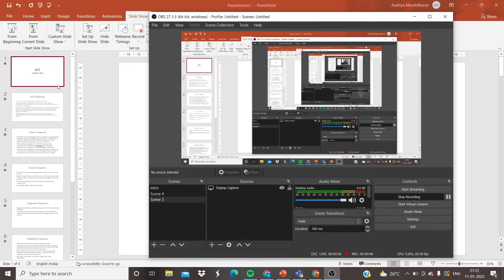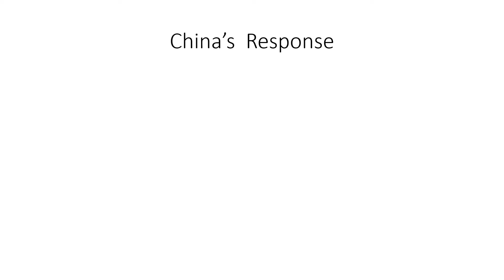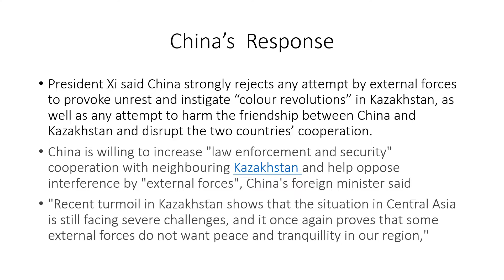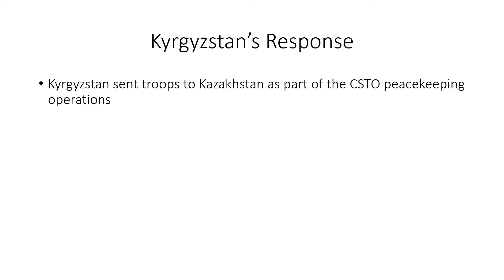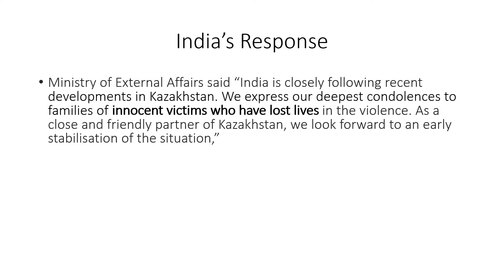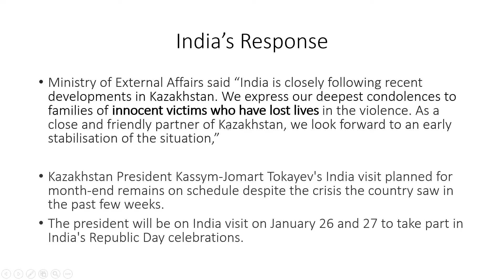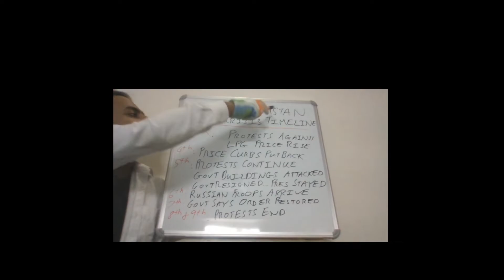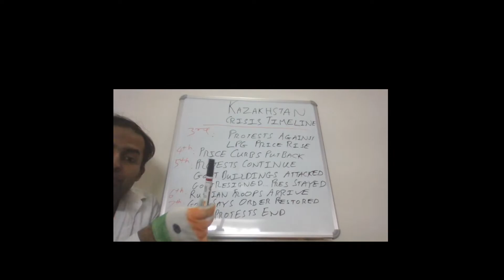How the SCO Countries Responded to the Kazakhstan Riots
Today  I will talk about the SCO. The topic I discuss in this video is the Kazakhstan riots and how the SCO and its member countries responded to it.